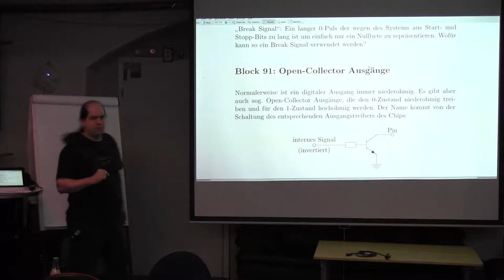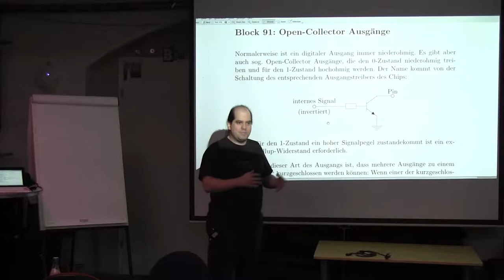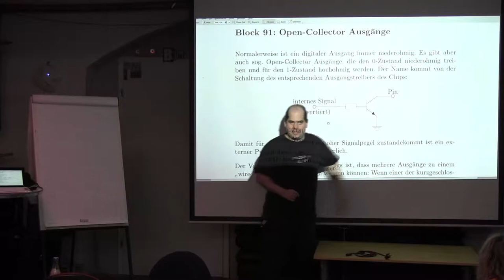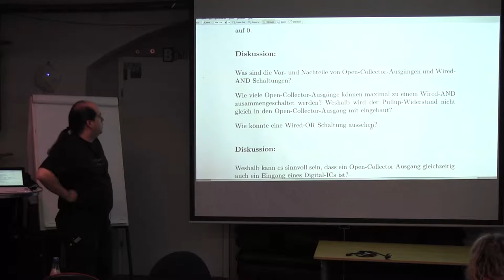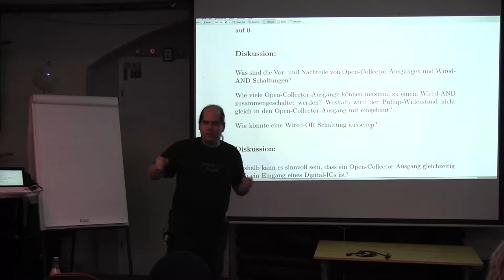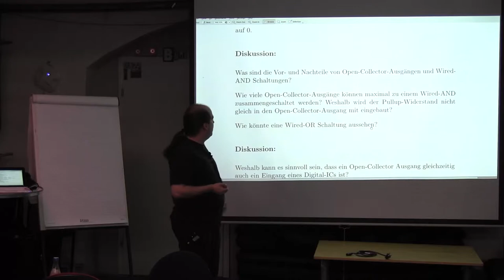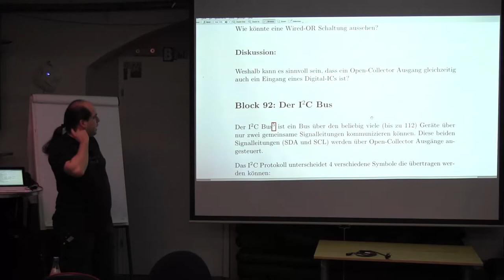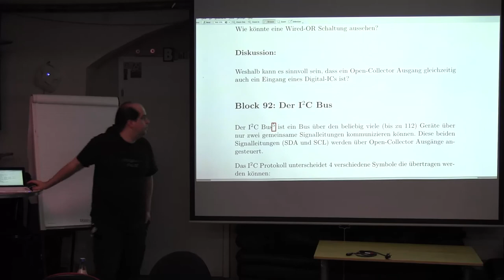Block 91: Open-Collector Ausgaenge